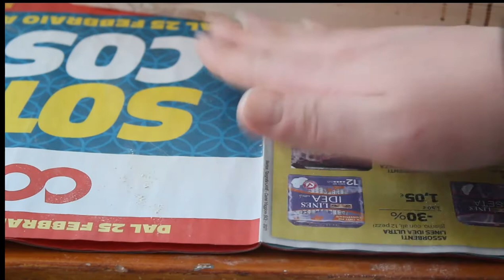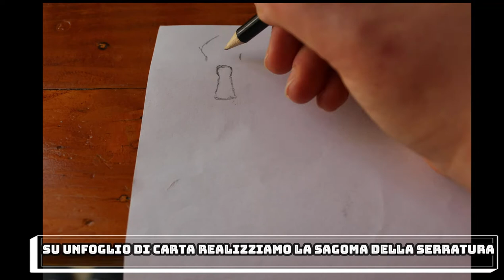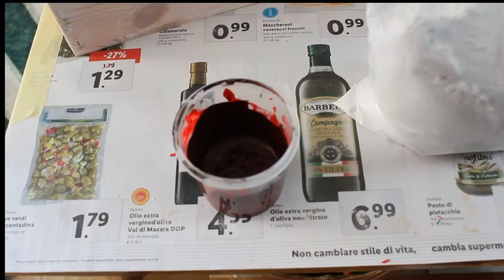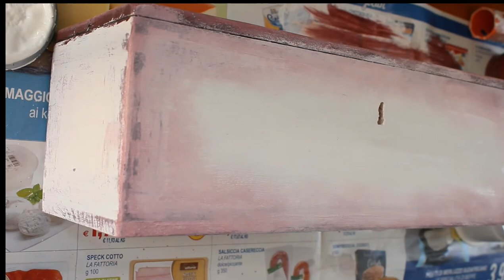Chalk paint homemade e serratura Fai da te - come rinnovare una scatola di legno e non solo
Ciao a tutti nel video di oggi vi propongo un idea su come dare nuova vita a una scatola di legno dipingendola con la chalk paint fatta in casa e arricchendola con una finta serratura realizzata da me.
E' un idea carina e molto semplice da realizzare, basta solo non essere sbadati come me.
Ho acquistato il gesso di bologna qui:
Cromatura del lavello rovinata? Ecco la soluzione